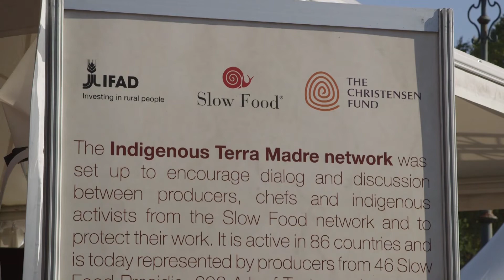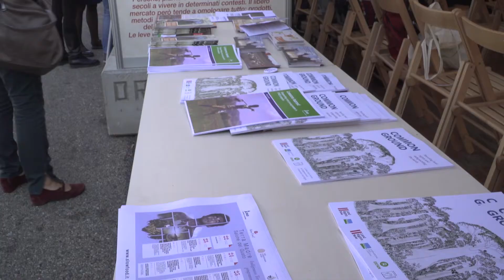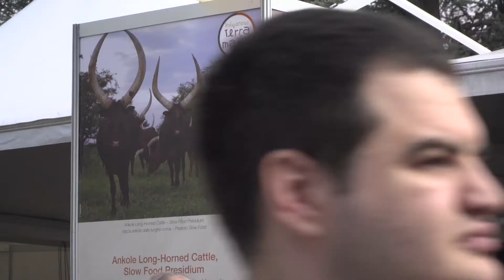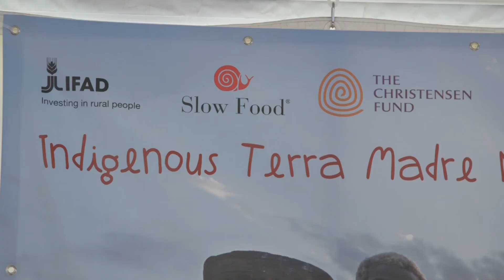Land Grabbing: an urgent issue for indigenous peoples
To defend food biodiversity and address climate change, we need to defend the land and resources of who produces that food.